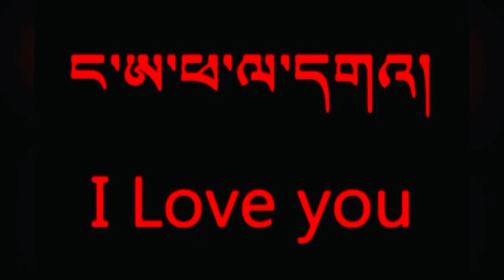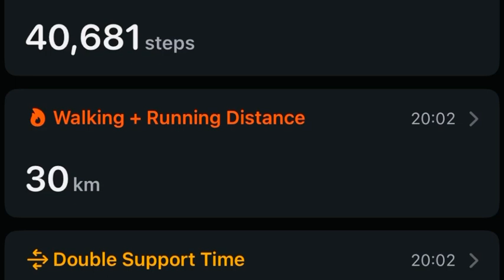Back from Barot || incredible trekking || Tibetan Vlogger